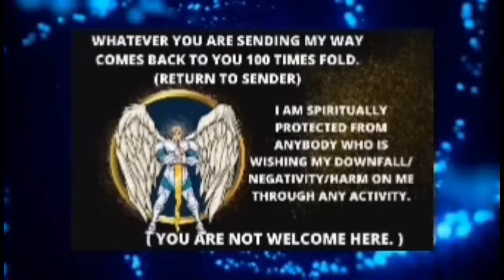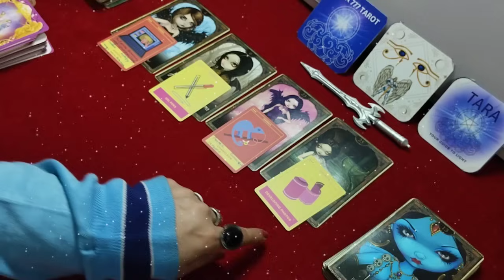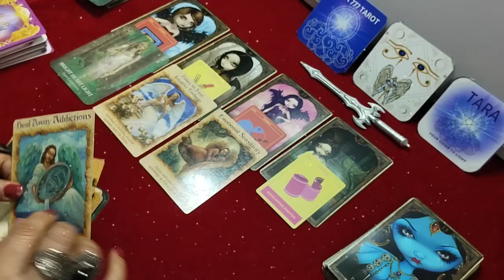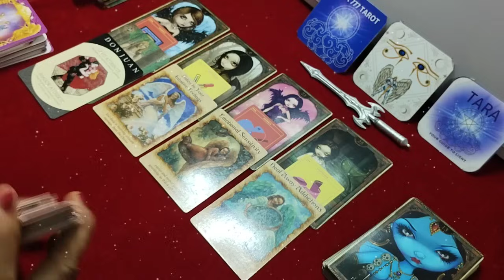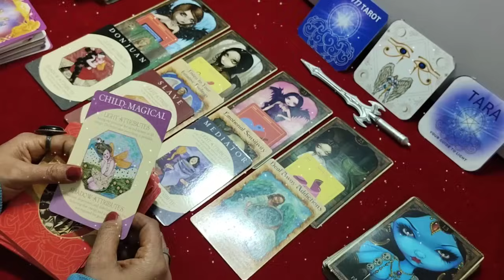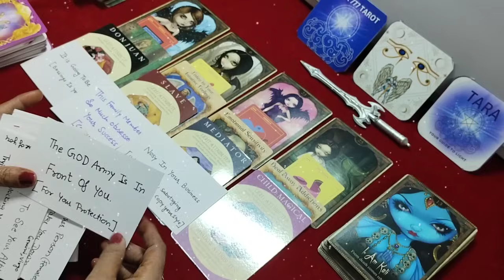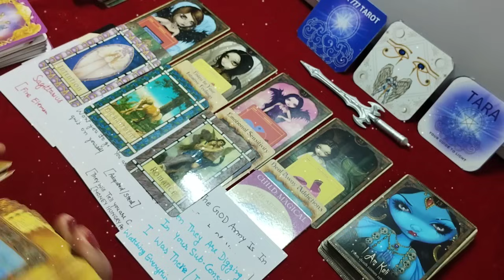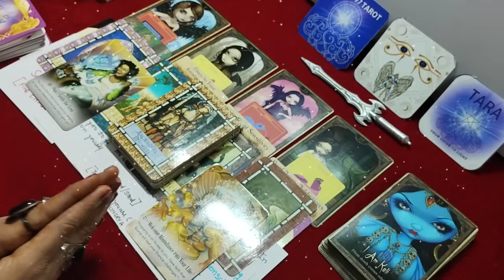💯 आप माँ काली के Protection में हैं। tara777tarot |Tarot Hindi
✨ FAMILY CHANNEL